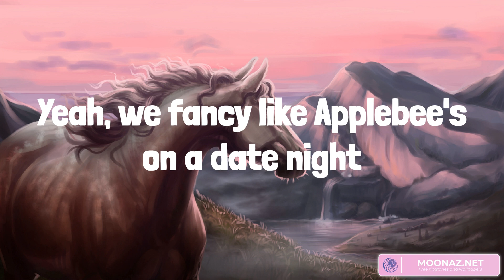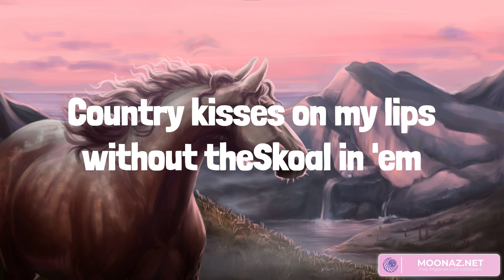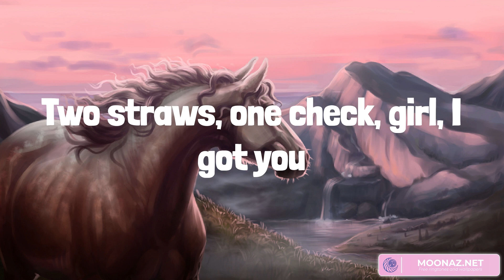Fancy Like - Walker Hayes (Lyrics)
Ayy
My girl is bangin', she's so low maintenance
Take her to Wendy's, can't keep her off me
I gotta spoil my baby with an upgrade (Yeah)
Got some Bourbon Street steak with the Oreo shake
Squeaky-squeakin' in the truck bed all the way home
With some Alabama-jamma, she my Dixieland delight (Hey)
Ooh
Uh
Don't need no Tesla to impress her (Don't need no Tesla to impress her)
Got some Bourbon Street steak with the Oreo shake (Ayy)
Squeaky-squeakin' in the truck bed all the way home (All the way home)
Country kisses on my lips without theSkoal in 'em
Yeah, she probably gon' be keepin' some Victoria's Secrets
Boxed wine, then her up-do goes down
Ayy